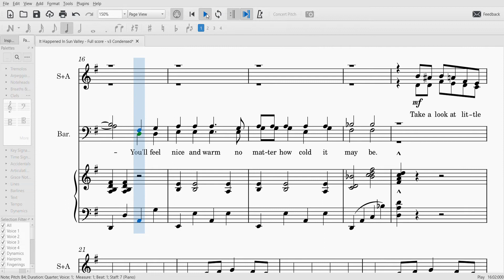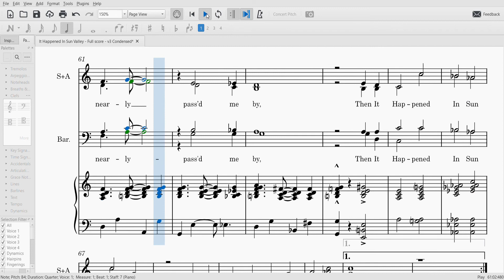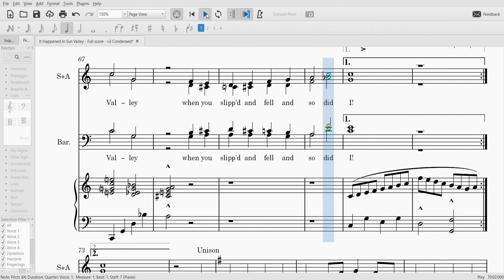It Happened In Sun Valley - Bass